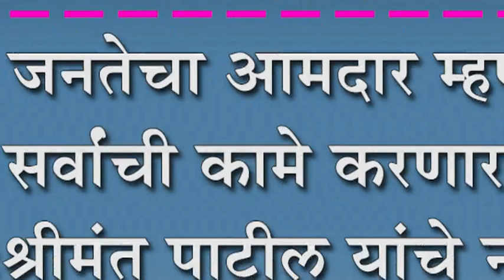मी जनतेचा आमदार म्हणून सर्वांची कामे करणार : आ:श्रीमंत पाटील यांचे नागरी सत्काराला उत्तर